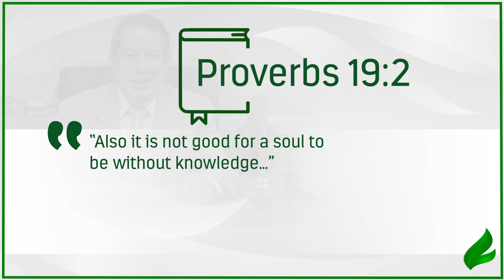The danger of remaining ignorant to the Word. | Dr. Soares | Sowing The Faith [ENGLISH]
The key to a solid spiritual growth: the Word of God. It’s in the Word that you will find all the solutions to life!